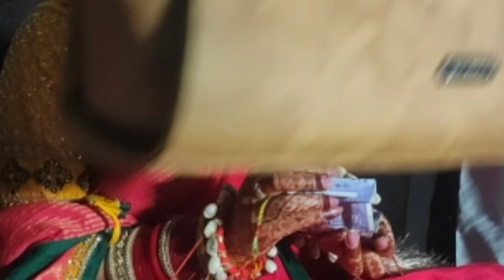shadi wala din itni barish